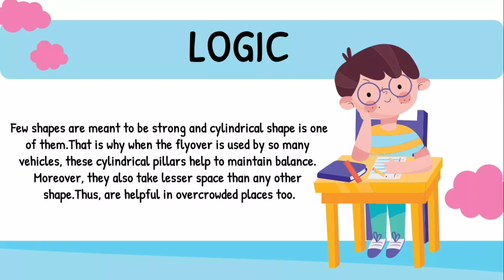Why is flyover built on cylindrical shape pillars ?